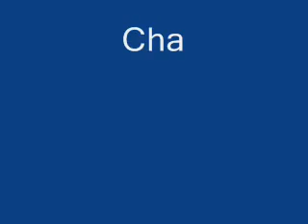Suzuki Jimny LJ80 Restoration.wmv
Restoration of Suzuki Jimny LJ80 at my workshop in Jogjakarta.
Background song by : Esnanas

Pengecatan Total dan Las Keropos, Suzuki Jimny Jangkrik (LJ-80) di Bengkel Cat Laris Abadi Yogyakarta.